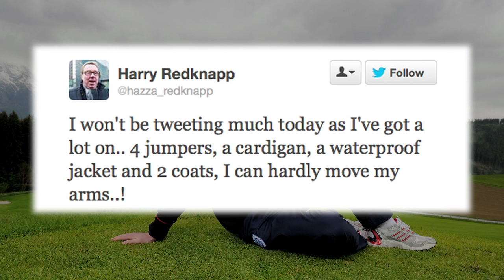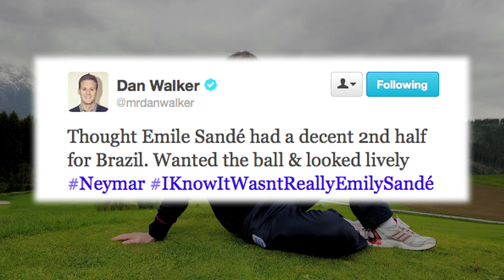Neymar Destroys Barton & Ashley Cole's Mini-Me | Tweets Of The Week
The week's funniest tweets include Neymar (AKA Emile Sande) embarrassing Barton and a funny picture of a mini Ashley Cole.

There's also an amazing stat about Jamie Carragher, who announced he would retire from professional football at the end of this season and pictures of Ronaldo with his pink handbag.

for more football entertainment